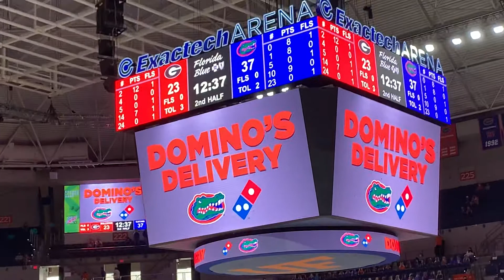February 21, 2021